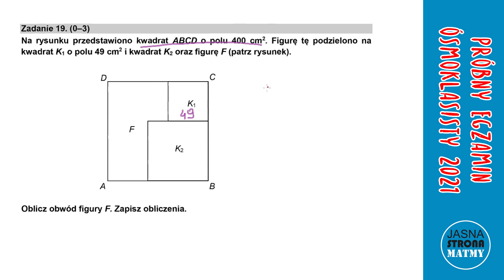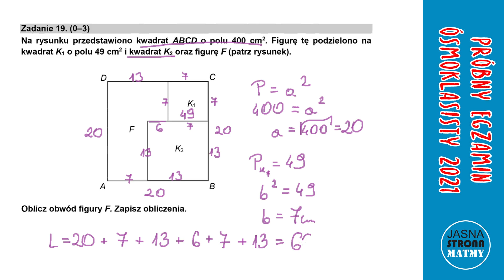SHORT 19: Na rysunku przedstawiono kwadrat ABCD o polu 400cm2. Figurę tę podzielono na kwadrat... ‼️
★☆★ Próbny Egzamin Ósmoklasisty 2021 ★☆★
Zadanie 19
👉 W tym odcinku rozwiążemy zadanie:
Na rysunku przedstawiono kwadrat ABCD o polu 400cm2. Figurę tę podzielono na kwadrat K1 o polu 49cm2 i kwadrat K2 oraz figurę F...

Miłego oglądania!

★☆★ 🔥 Te zadania będą na EGZAMINIE‼️ - 7 PEWNIAKÓW - Egzamin 8-klasisty 🔥 ★☆★

Dziękuję bardzo za wsparcie i życzę Ci wszystkiego dobrego!

Pozdrawiam,
Jasna Strona Matmy

🎵 MUZYKA:
Sappheiros - Awake: